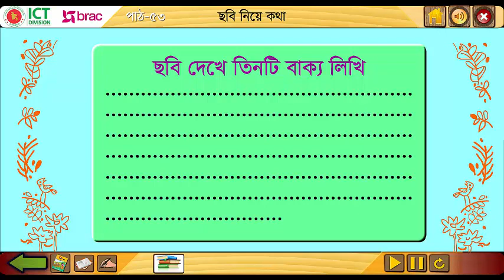ছবি নিয়ে কথা। প্রথম শ্রেণি। আমার বাংলা বই।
প্রথম শ্রেণি। আমার বাংলা বই। ছবি নিয়ে কথা।